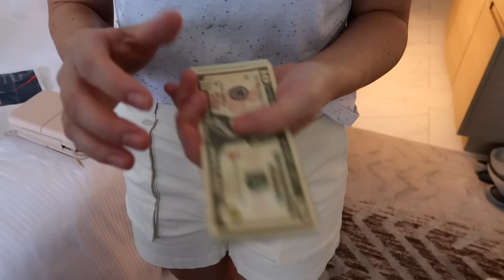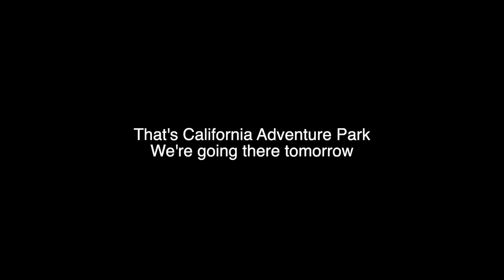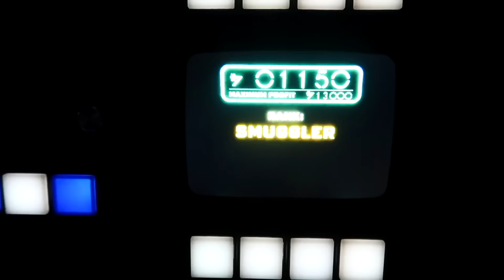We Spent 24 HOURS at the REAL DISNEYLAND!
The Empire Family Mums Beck & Bec, their son Prezley and daughter Charlotte (Charli) flew 24 hours from Australia to the USA Los Angeles California to go to DISNEYLAND! It's always been a dream of Mums Bec and Beck to take their kids to Disneyland and today they are able to make that dream come true!